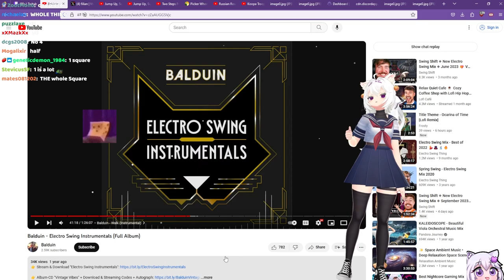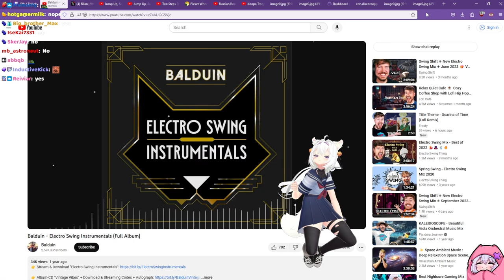Filian Eats The World's HOTTEST Chocolate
🍓 Filian Links 🍓
Official YouTube:  @filianIsLost